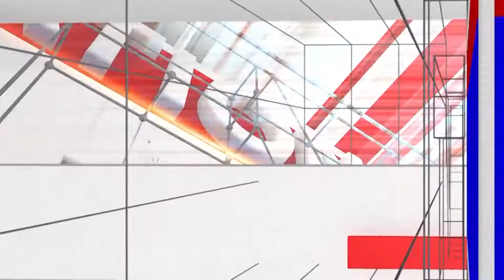Banaras Movie Promotion : ಝೈದ್ ಖಾನ್ ಬನಾರಸ್ ಪ್ರಚಾರದ ಭರಾಟೆ ಬಲುಜೋರು | Actor Zaid Khan | National TV